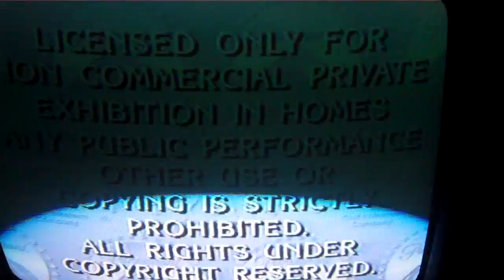Opening To The Naked Gun One 1989 VHS Version 2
This Tape Has No Previews On It What So Ever
1 Paramount Guif Western Feature Presentation Bumper 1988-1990
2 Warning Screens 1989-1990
3 Paramount Pictures Logo The Naked Gun One Varint 1988
4 Start Of Film
That's All